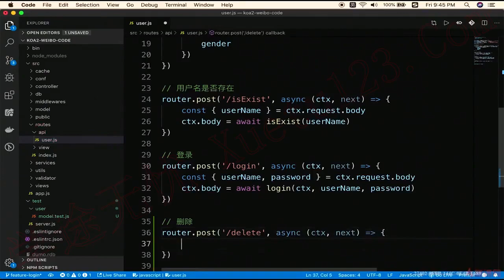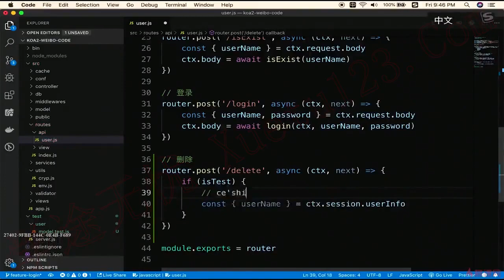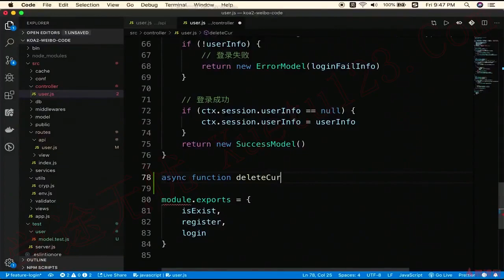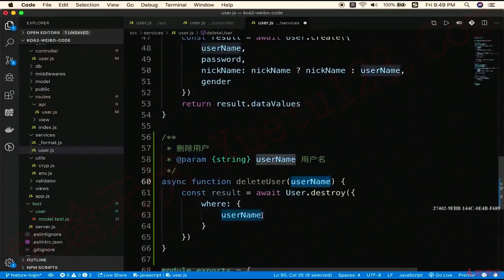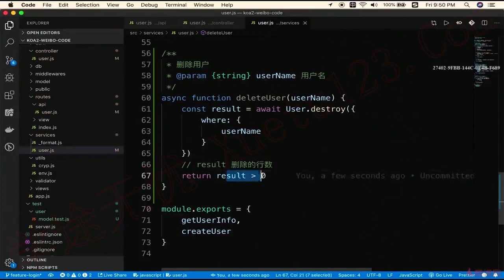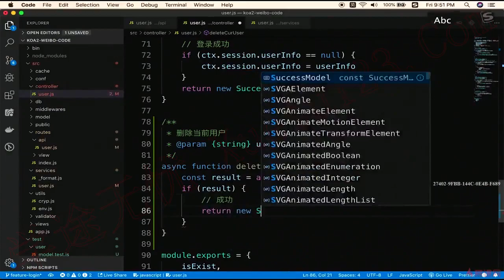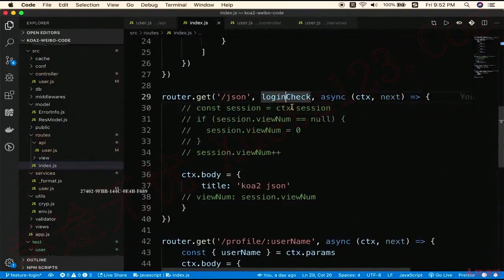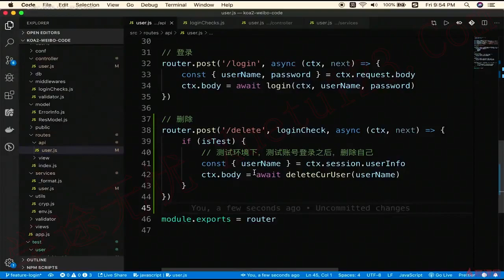5.16 单元测试-增加删除用的API｜用户管理｜Node.js-Koa2框架从零开发仿新浪微博项目实战